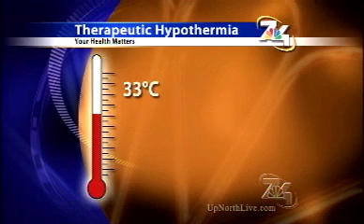Cooling down the core after a heart attack with hypothermia treatment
Every minute counts after someone has a heart attack, and the negative effects can last a lifetime. The time is so crucial because when a person's body has limited blood flow, damage to other organs can occur.

The more minutes a person goes without good blood circulation, the more problems they can face. One of the first things people rely on during a heart attack is someone nearby administering good CPR and getting their heart restarted.

Dr. Anthony Ochoa is the vice-president of inpatient cardiology at Munson Medical Center in Traverse City. He says getting that CPR to someone as soon as possible is the best chance at saving their life. After that, damage to other organs like the brain and kidneys needs to be limited as well. Doctors at Munson try to prevent this damage by using a cooling device, called the Arctic Sun, to lower a patient's core body temperature. This process is called therapeutic hypothermia.